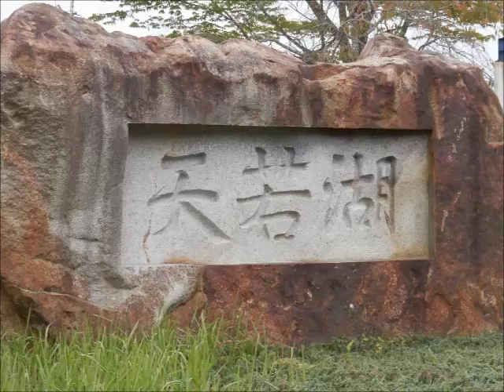天の湖～美しい湖それは、ダム湖～台風１８号から京都を守った日吉ダム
天の湖、それは非常に美しい湖です。その正体は、ダムの湖です。台風１８号から京都を守った日吉ダムは、本当にすごい活躍ですね。